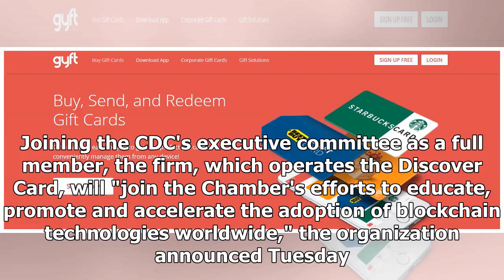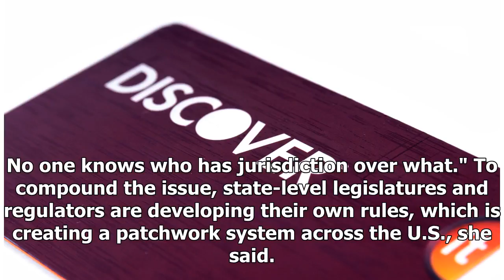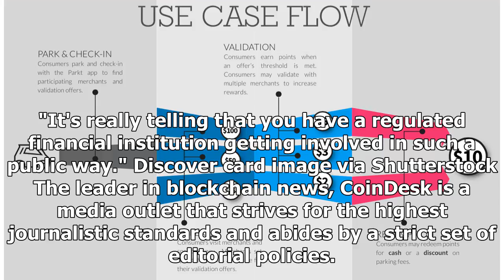Card Operator Discover Joins Blockchain Trade Group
Global payments giant Discover Financial Services joining the Chamber of Digital Commerce (CDC) to boost the group's mission of blockchain education and advocacy. Joining the CDC's executive committee as a full member, the firm, which operates the Discover Card, will "join the Chamber's efforts to educate, promote and accelerate the adoption of blockchain technologies worldwide," the organization announced Tuesday. Discover's payment rails operate in more than 185 different countries, making it one of the "largest card issuers in the United States," according to a press release. Perianne Boring, president of the CDC, said her organization was "thrilled" to welcome the new member, adding that it "is really a sign of the maturation of the blockchain industry, in that one of the largest companies is getting involved and I think it's a positive sign." Discover and the CDC have previously worked together on a code-a-thon, she told CoinDesk, adding that the payments firm "started increasing ...